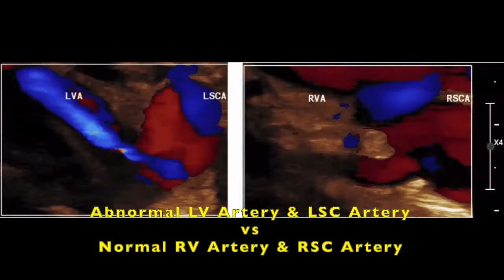Left Subclavian Artery Angioplasty